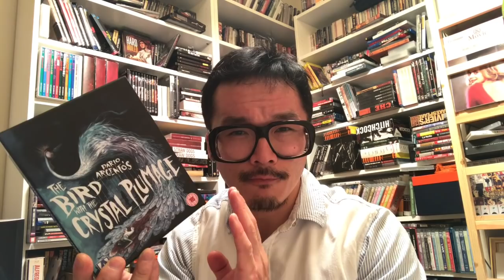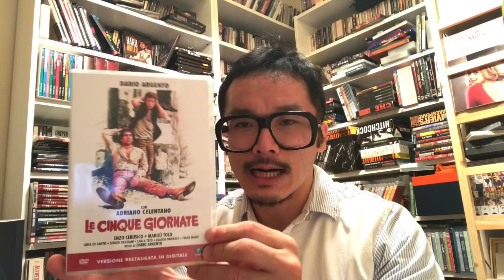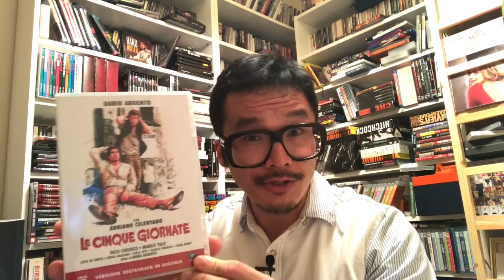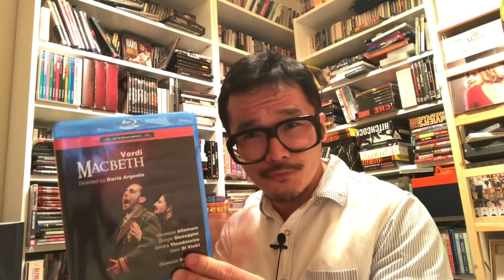Halloween 2018 Announcement